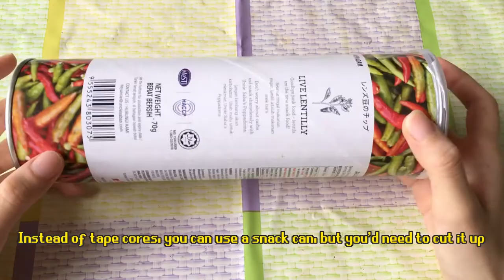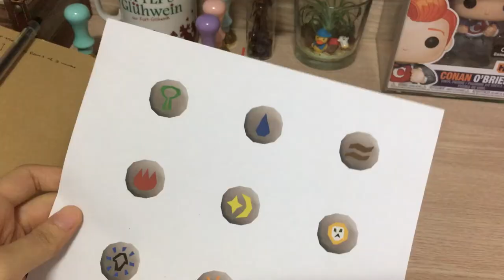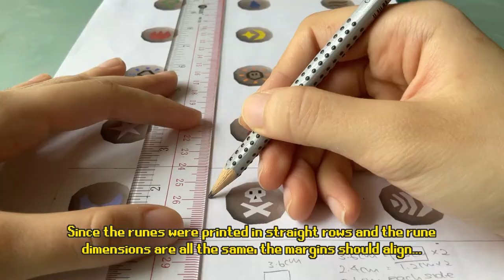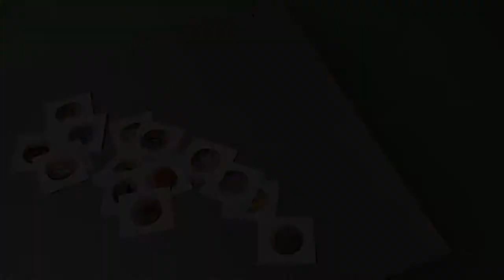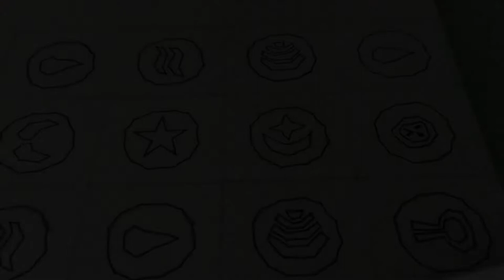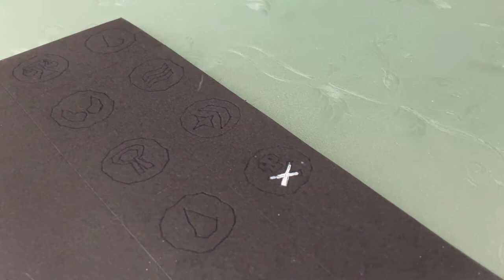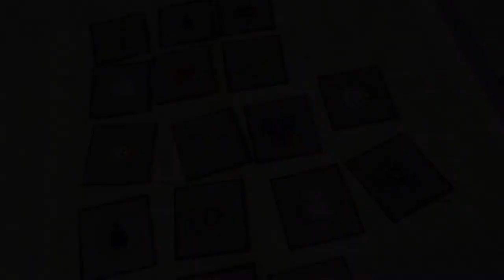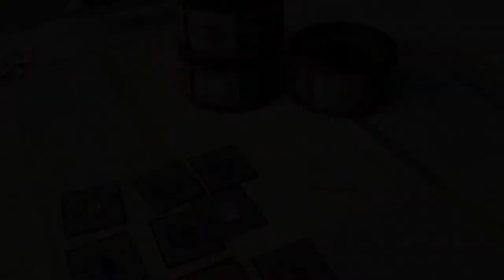DIY Cardboard Old School RuneScape themed Cryptex | OSRS Code Combination Puzzle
FINALLY! This project has been in the making for such a long time, it’s finally finished! I spent more time editing the video than I actually spent building and filming the thing 😂 I initially planned to upload it on 15th anniversary for my first RuneScape account, but that idea came a little too late and it wasn’t possible to finish everything in 1 week.

This video is still up later than planned but it's cuz so many things went wrong in the last mile so…I’ll try not to think about it. I would’ve made my schedule, but I realised last minute that I missed out a key part of the video and had to re-do the last 6 minutes of the video, so that took a while.

I did my best to make this tutorial as concise as I could, there could be more in-depth explanations but I’m just so tired and the video is so long. I probably spent over 100 hours editing this, I actually lost track.

I’ve got another project in mind that’s probably even more difficult than this one, but that’ll require some planning, so we’ll see how that goes! It’ll be ready when it’s ready. 😂

Thank you for dropping by! Cheers! ♥
00:00 – Introduction
01:30 – Concept
02:13 – Materials
02:57 – Planning
05:39 – Security tube
07:31 – Security tube (teeth)
08:38 – Base tube
11:32 – Code rings
12:21 – Code rings (discs)
14:02 – Code rings (tumblers)
20:14 – Code rings (code tiles; drawing)
26:46 – Code rings (code tiles; colouring)
31:13 – Code rings (assembly)
35:46 – End caps
38:43 – End caps (decorating)
46:24 – Assembly
46:31 – Assembly (security tube)
47:49 – Assembly (base tube & code rings)
49:50 – Assembly (end caps)
Video editing tool: Wondershare Filmora